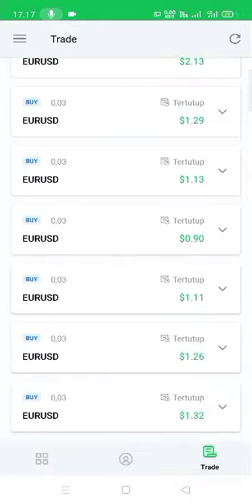Be Very Rich From Octa Fx Copy Trading ! Check My Bio Too !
Or search in play store: octa fx copy trading

After Dowload then register and Top Up..

Lets Be Rich Together with Only Invest Minimum $50 on That Master Trader..

Ini tu aplikasi copy trading.. jd nanti kamu copy akunku..
Nah pas akunku buy atau sell... Kamu otomatis akan buy atau sell pada detik itu juga
Jadi secara ngga langsung aku yg main kamu kecipratan..

Nah nanti profit bersih yang didapat bakalan kepotong otomatis 20%-30% buat aku..

Buka juga di you tube ,Search aja : Octa Fx Copy Trading

Buat nambah wawasan